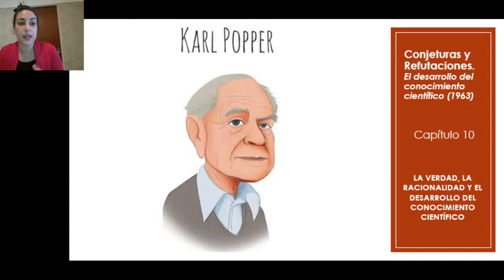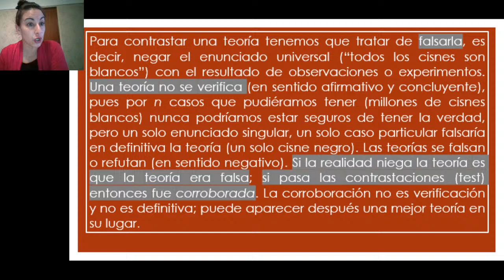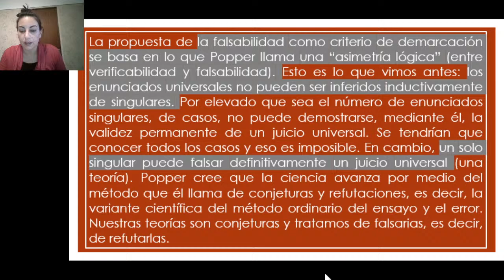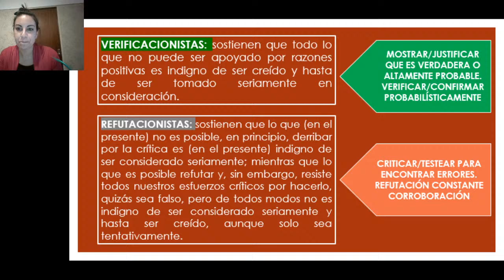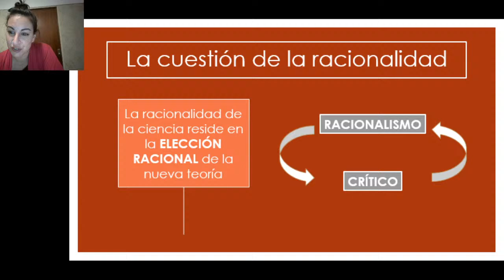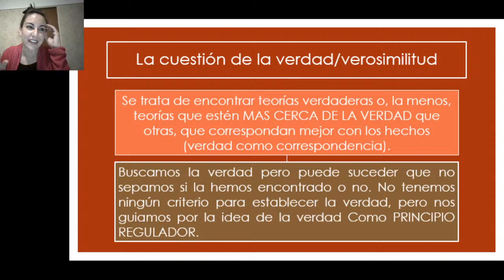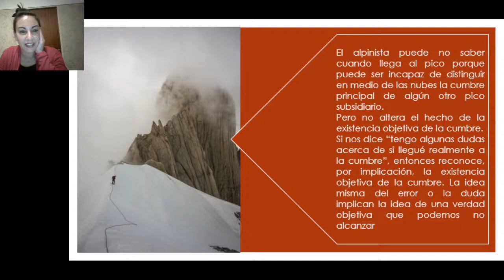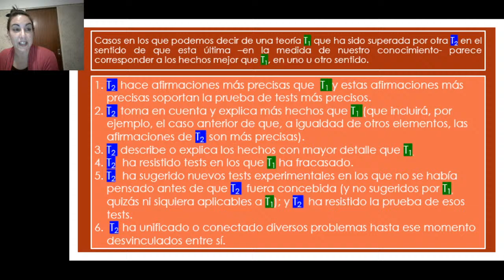Verdad, racionalidad y el progreso de la ciencia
Clase teóricos - Unidad 6: Popper. Verdad, racionalidad y el progreso de la ciencia.
Facultad de psicología - UNMdP